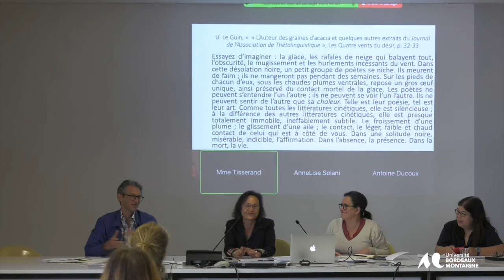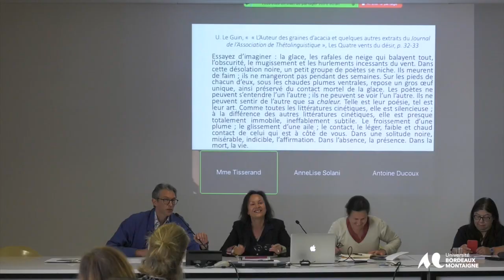Politiques de la littérature 22-23 septembre 2022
Conférence de Kim Sang Ong-Van-Cung (Université Bordeaux Montaigne, SPH)
« Changer d’histoire, avec Ursula K. Le Guin, Donna Haraway, et quelques autres »
Colloque international SPH (UR 4574) Sciences, Philosophie,Humanités
Avec le soutien du laboratoire PLURIELLES de l’Université Bordeaux Montaigne et de l’Université de Bordeaux